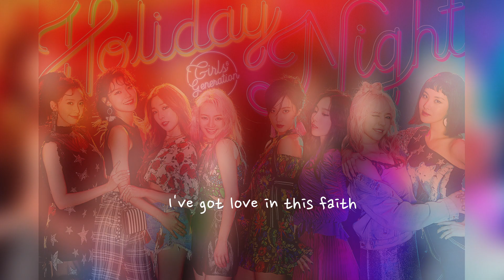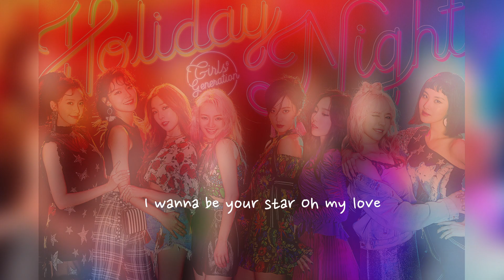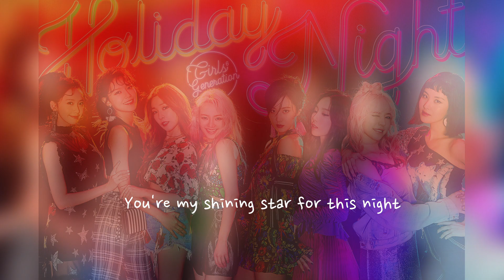【韓繁中字】少女時代(소녀시대) － Fan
又一首飯歌～
是Kenzie作的曲和詞喔
姐姐怎麼這麼懂飯心啦xddd